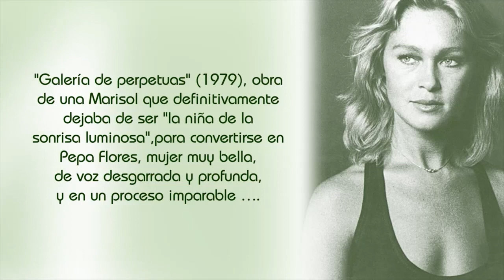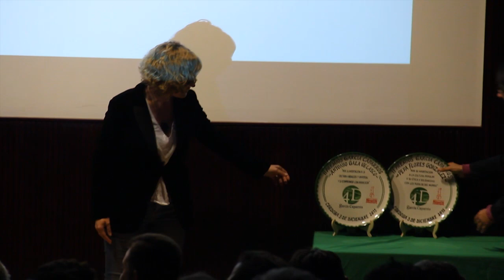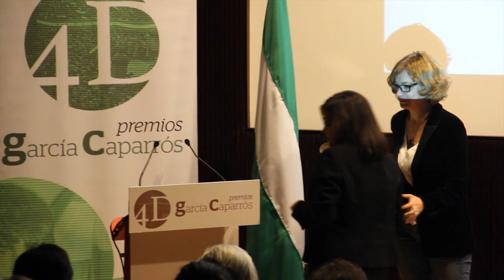Pepa Flores recibe premio Garcia Caparros